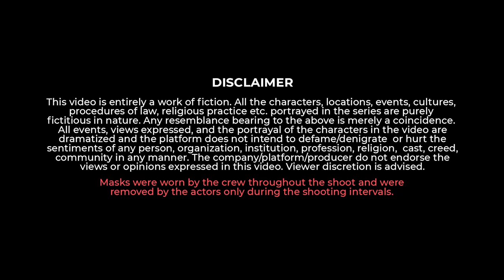Bhai Behen Ka Jhagda | Don No.1 Style by TKF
Maa Aur Baap Bahar jane wale hai aur bhai behen ko bina zhagde karke ghar mein rehna hai. Ho Payega?

Story - Prashant Kulkarni
Co-Writer - Ravindra Sarowar
Director & DOP - Ravindra Sarowar
Asst. Director - Prashant Kulkarni
Editor - Hemant Vansh
Graphics - Arun Tupe

Cast:
Aparna Tandale
Atharv Shaligram

भाई बेहेन का झगड़ा | भाई बहन का झगड़ा | भाई और बहन